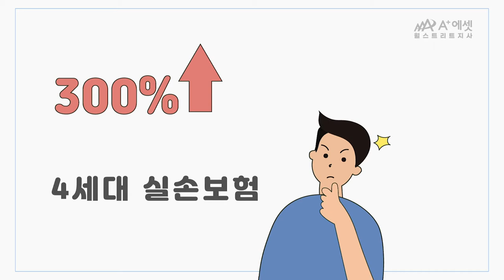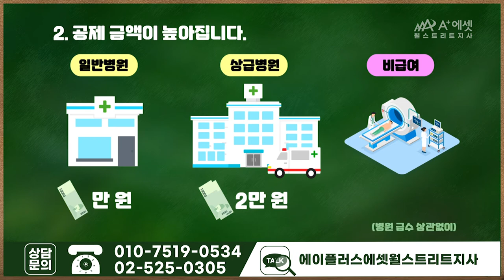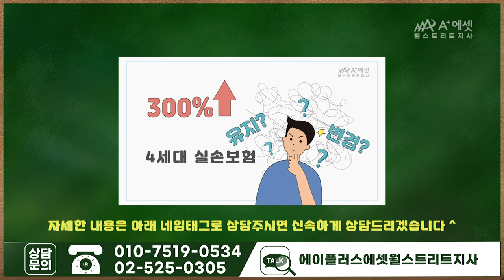이슈! 4세대 실손보험 7월 개정 확정! 유지 vs 변경?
300%까지 할증된다는 4세대 실손보험
기존 실손보험을 유지할지, 변경해야 될지 고민되신다고요?
지금부터 알려드리겠습니다!

* 타임태그로 원하시는 내용 빠르게 찾아보세요*
00:00 - 인트로
00:45 - 자기 부담률 상향
00:55 - 공제 금액 증가
01:12 - 재가입주기 15▶︎5년 으로 단축
01:28 - 보장한도 축소
01:37 - 개인 할증제도
02:02 - 4세대 실손보험 개정 내용 tip
02:33 - 가입시기별 실손보험 특징 영상 추천